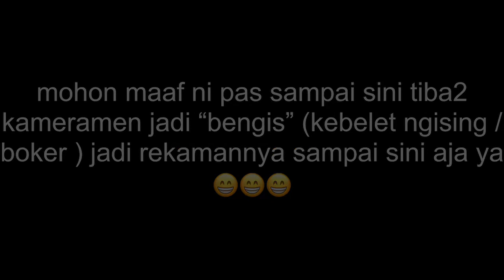Test Ban crawler HsP pangolin di RGt ex86100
Kali ini sy meminjam ban hsp pangolin yang berukuran 2.2 in (velg) punya teman saya. Diameter luar total ban hampir sama dengan ban bawaan rgt. Namun lebar ban berbeda, dan berat ban juga berbeda lebih berat ban RGt, dan kekauan dinding ban juga berbeda (lbh kaku pangolin) plus ban hsp pangolin ini sdh dilengkapi bead lock sehingga menirit perkiraan saya harusnya lbh stabil untuk melewati medan2 dg kemiringan / chamber dibandingkan ban aslinya